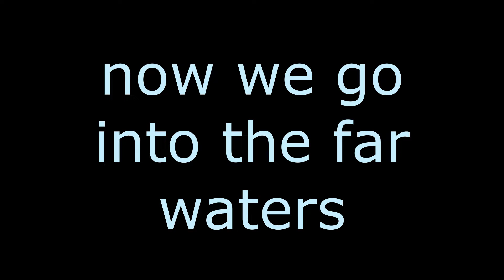Life on Yap Ep. 22 - Village View